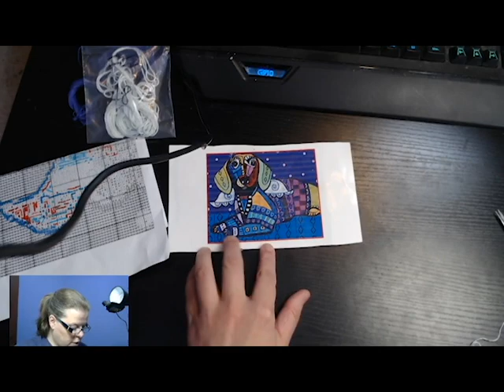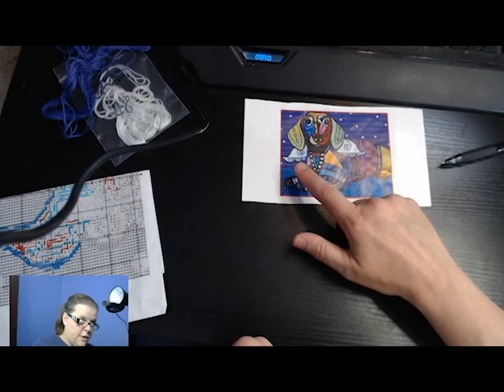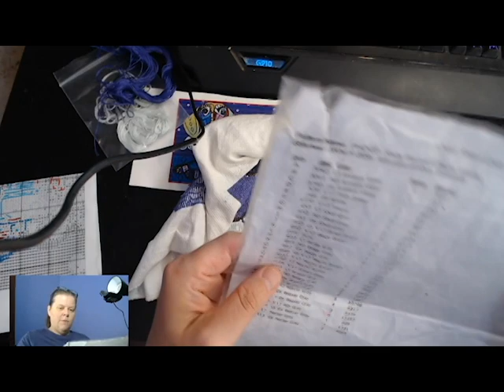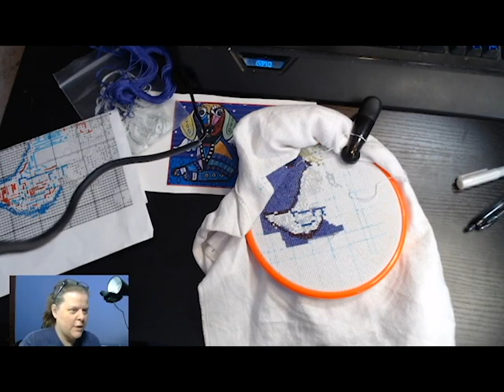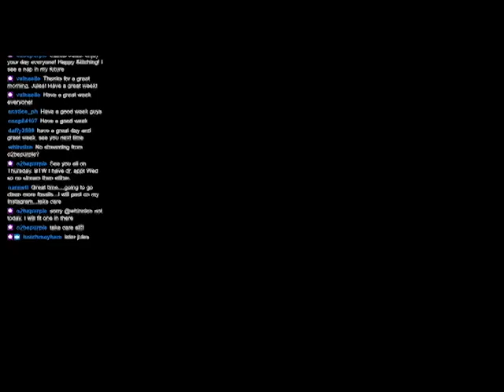Stitch With Me #127 : Dachshund Progress!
Grid Marking Pen